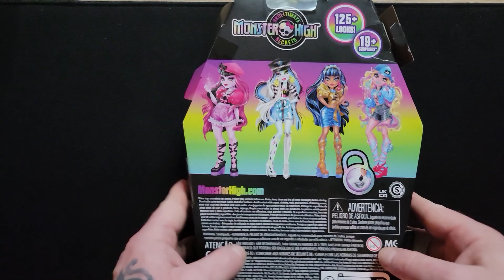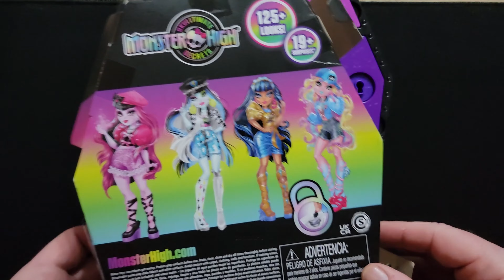Monster High 2 Movie Review and Clawdeen Wolf Skulltimate Secrets Doll Unboxing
My code for TEMU : apg71476
I just discovered Plotagon Studio, an amazing and easy video tool!